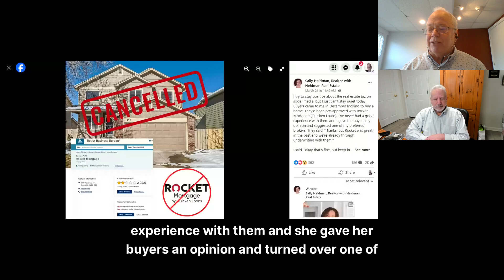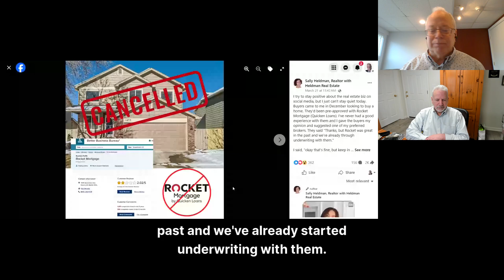REal Talk with Gary Kelley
A rant on the recent commissions conversations with Brad Avergon, Fairway Independent Mortgage.